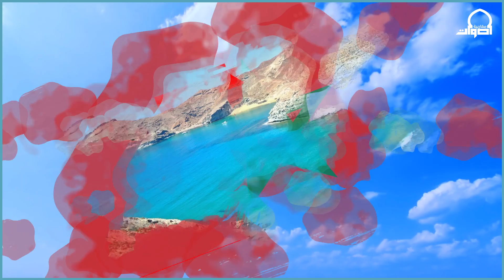غير معروفة للجميع.. خمس مناطق سياحية ساحرة بالمغرب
إقرأ أيضا على موقعنا: 11 مليون سائح يمنحون المغرب 6 ملايير دولار في سنة واحدة!